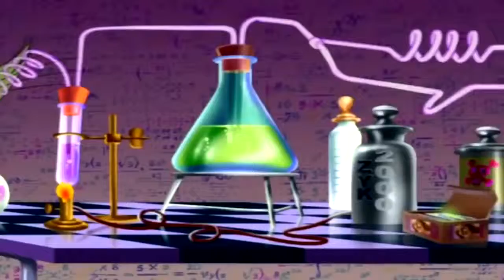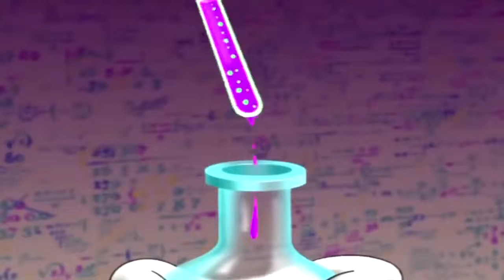Oggy and the Cockroaches 🌴🌴Best Movie Collection for KIDS Full Video in HD 1